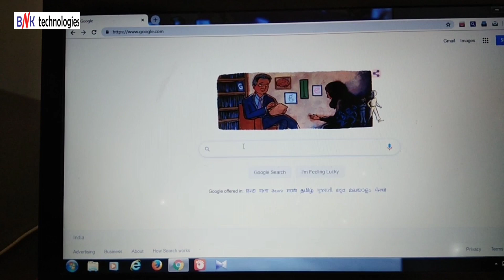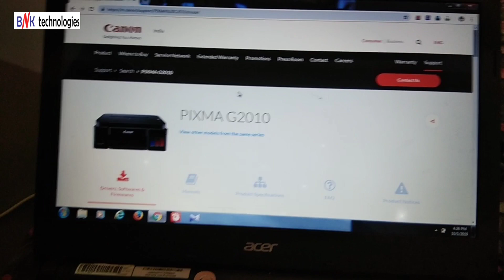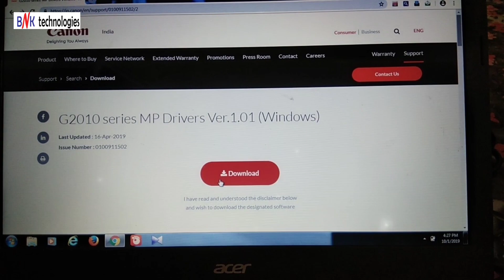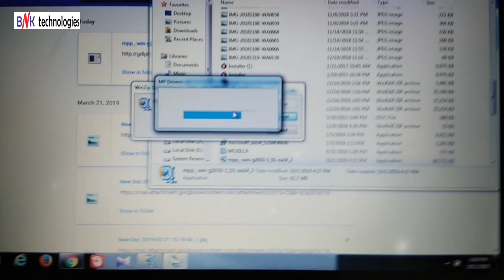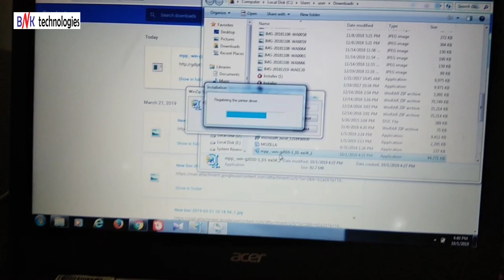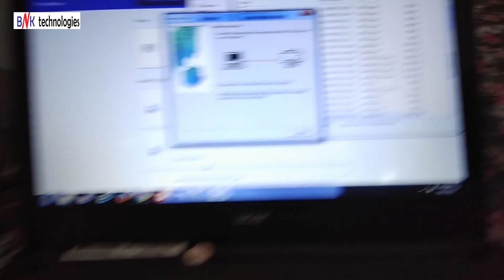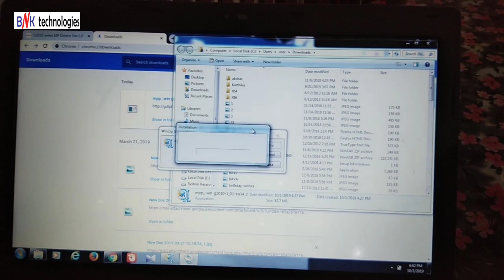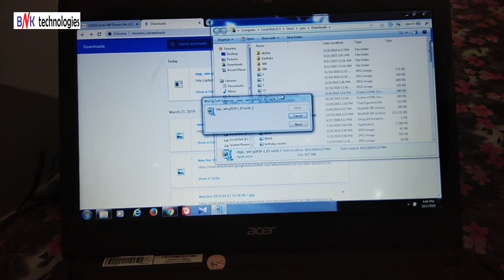How To Download & Install Canon Printer G2010 Driver In Windows 7 I Malayalam 100%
എങ്ങനെ Canon Printer G2010 ന്റ്റെ Windows 7 Driver Download ചെയ്യാം
എങ്ങനെ Canon Printer G2010 ന്റ്റെ Windows 7 Driver Download ചെയ്ത് ഇൻസ്റ്റാൾ ചെയ്യാം